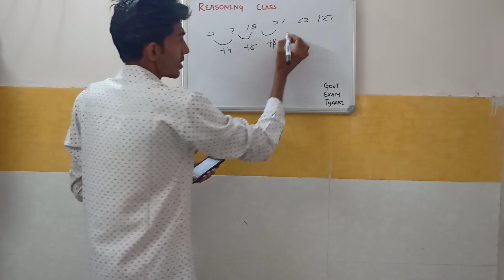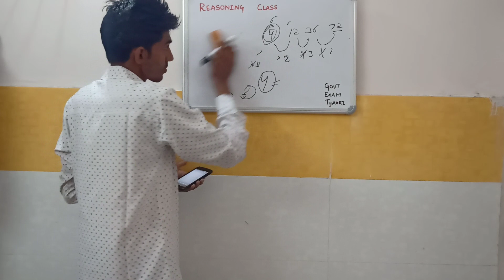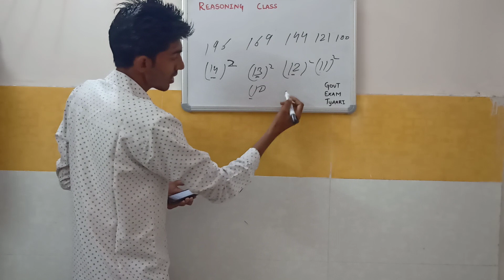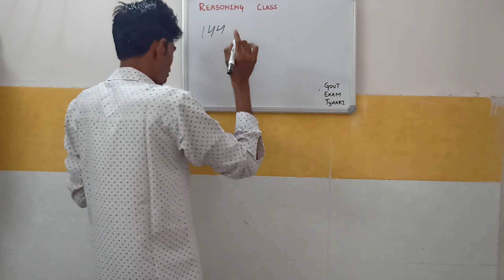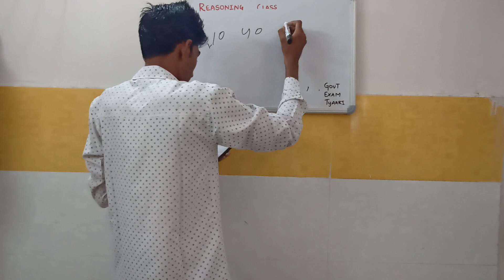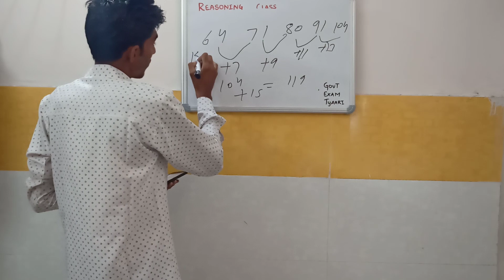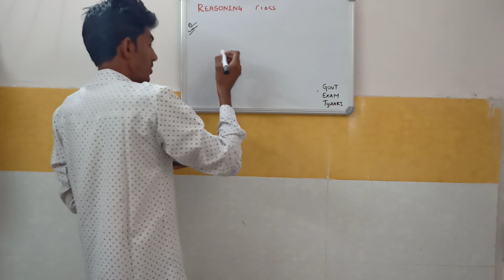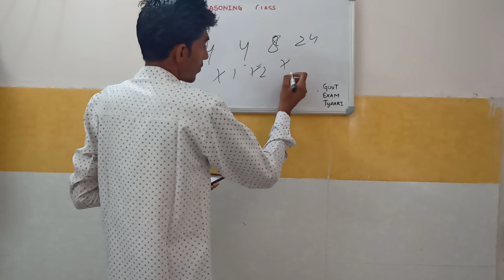Haryana reasoning part 2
is video me m aap ko reasoning padau ga easy way me taki aap ache se tyaari kar ske or ache number la kar sarkari naukari le ske jis kisi ne be mera ye channel subscribe nahi kiya h wo subscribe kar dijiya jaldi se jaldi humare channel ko like share subscribe kare hum aap k liya aasi he achi video laate rahe ge